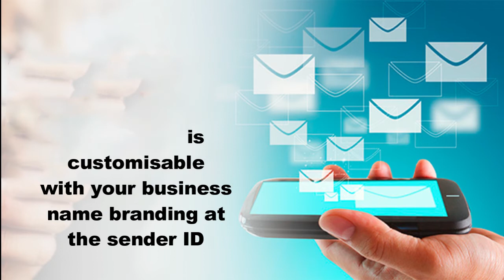SEND BRANDED SMS ANYTIME INSTANTLY- BULK SMS SERVICE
SMS marketing has almost limitless potential Outreach due to the increased number of smartphone users worldwide and the extraordinary open rates. The fact that everyone owns a phone is an added advantage that the sms will be delivered to to target audience.
Robisearch Ltd Bulk sms is effective for marketing of business products,sending thank you sms,offers,discounts,clearance sales etc
The system can also be used in schools.

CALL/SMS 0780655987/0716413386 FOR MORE